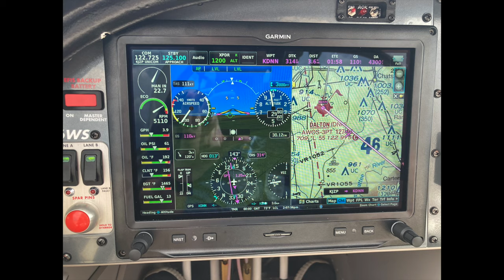RV-12 Choppers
RV and helicopters